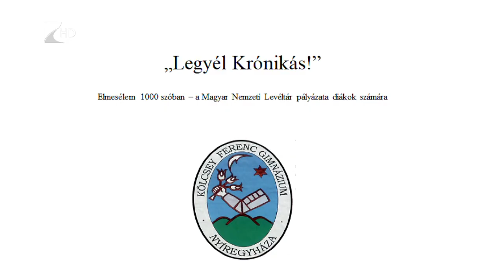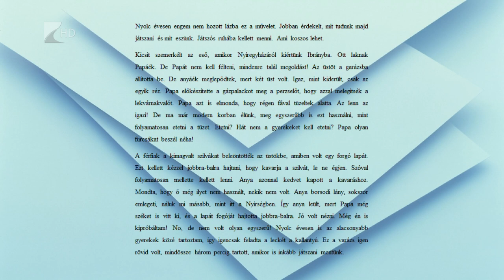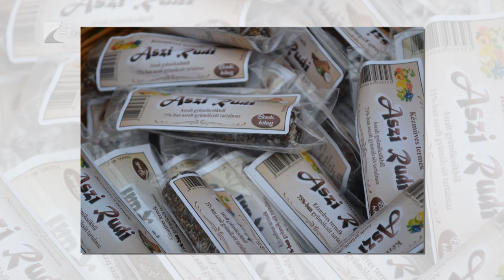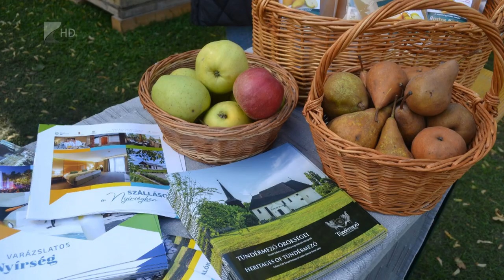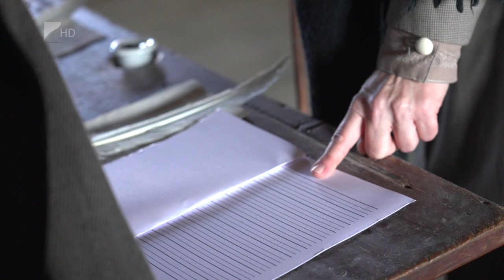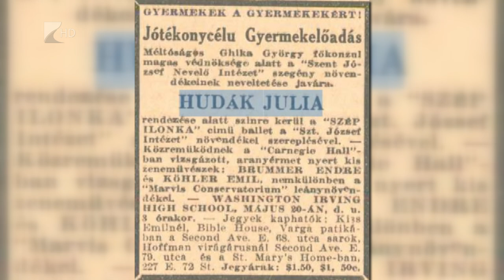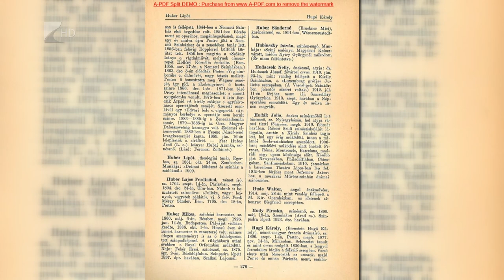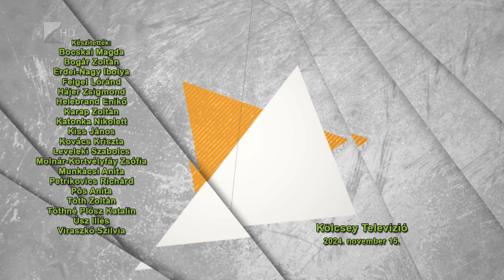Víg-Kend, 2024.11.15.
TÉMÁINK:

- Ellátogattunk a Szabolcs-Szatmár-Bereg Vármegyei Levéltárba, ahol diákokat díjaztak egy esszépályázat lezárásaként.
- Vendégünk volt Pótor Melinda, aki arról beszélt, hogyan népszerűsítették a beregi tájegységet Tatán.
- Megmutattuk milyen volt a hagyományos Márton-napi vigasság a Sóstói Múzeumfaluban.
- A műsorból az is kiderült, ki volt Hudák Júlia.
- Váradi Hajnalka az életmódváltásról, saját küzdelmeiről és a medical fitnessről beszélt a stúdióban.
- Orbán Zoltánt a sünökről, a nem megfelelően kezelt kertek nagyköveteiről kérdeztük.